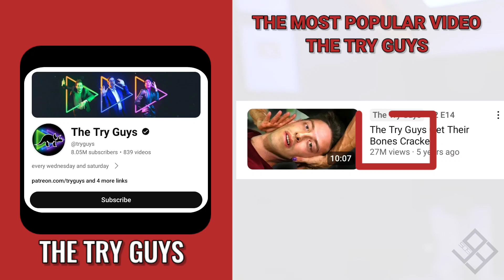This Is How much money The Try Guys makes on YouTube 2024.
In this video, I will show you, How Much Money The Try Guys Makes On YouTube
Search terms to help you find this video:
The Try Guys YouTube
The Try Guys new videos today
The Try Guys new new video
• The Try Guys YouTube Channel
• Social Blade